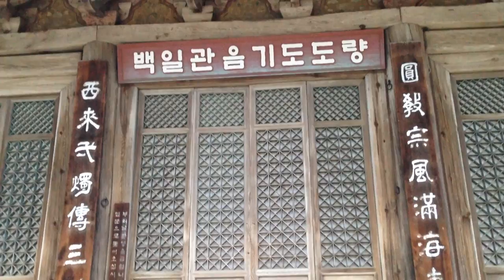Chanting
Post: Roadtripping Down South - Day 2